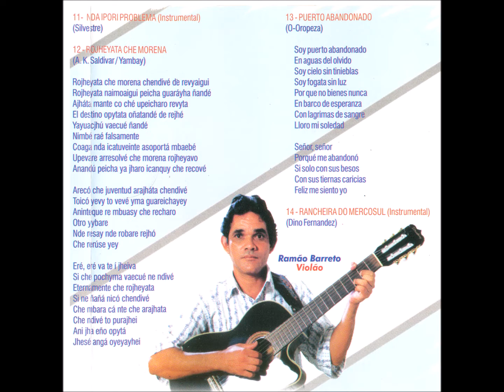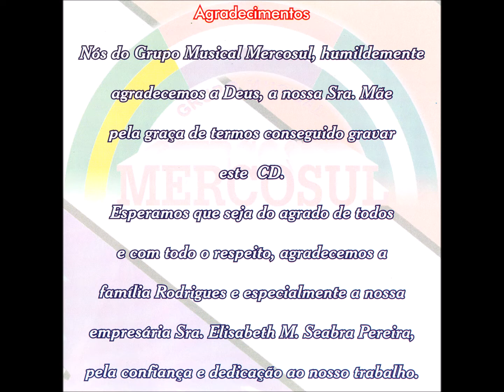Valsa - 07 - Valsa da Meia Noite - D. R. - Grupo Mercosul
Grupo Mercosul - Amor de Pobre CD - 2001 - Conjunto Vocal Masculino